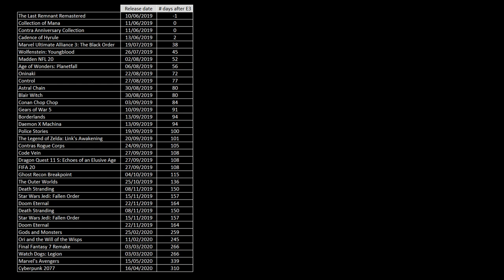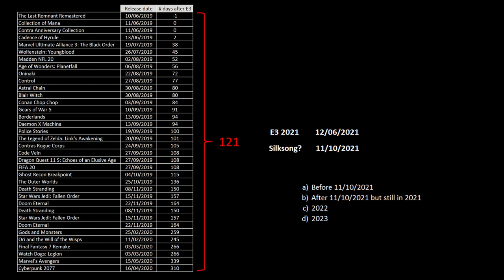Silksong Release Date Prediction - Take 2 - Edit: 18/05 Leth confirms it won't be announced :-(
Hello everyone, I'm just taking another wild stab at when Silksong will be released... I've got my fingers crossed for E3 2021.

There is a little "who wants to be a millionaire" quiz at the end, so please divulge your pick :-)